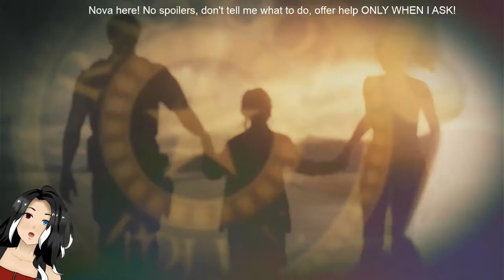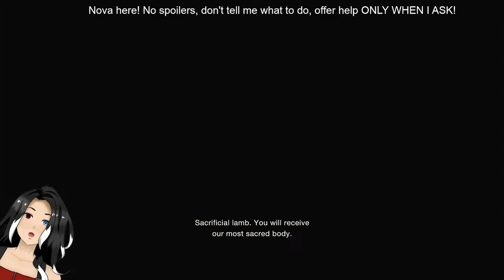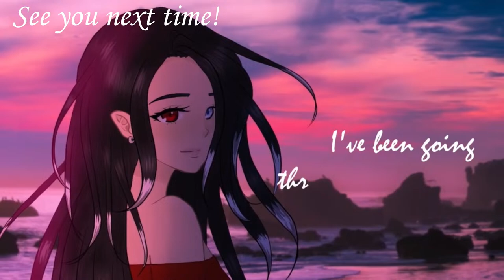It has begun! - Nova plays: Resident Evil 4 (2023)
Excited and apprehensive!
00:00 Intro screen
03:25 Stream start

Stream rules:
- Respect yourself, respect me, respect each other. Think before speaking.
- No backseating and no spoilers, please wait for me to explicitly ask chat before offering help.
- I will sometimes give my opinion. I don’t pretend to be all-knowing and to possess all answers. You can correct me if I had some facts wrong, and you’re free to disagree with my opinions, let’s just not linger on pointless arguments.
- Be aware that I'm an adult who doesn't shy away from swearing and heavy topics, I however am not comfortable with lewd and/or overly sexual topics so refrain from bringing that up in my streams.
- Don't feel pressured or obligated to talk if you don't want to! You're welcome to just lurk and vibe. Above all, have fun!